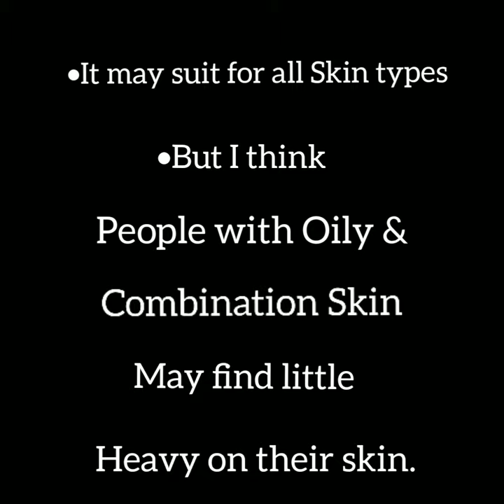La Shield Fisico Sunscreen (Short Review)